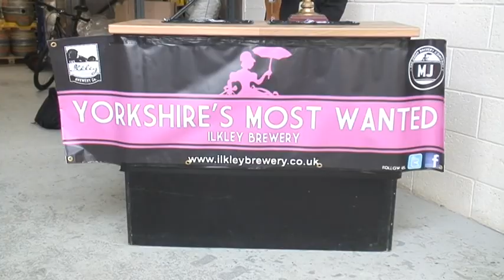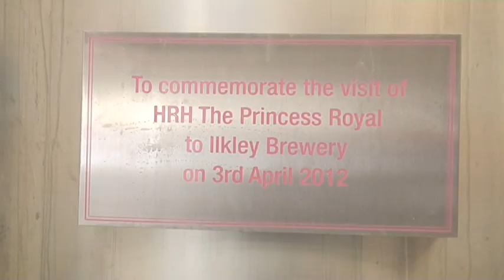Local Business Accelerators: Ilkley Brewery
The Ilkley Brewery, the Local Business Accelerator entrant for Yorkshire, (Yorkshire Press).